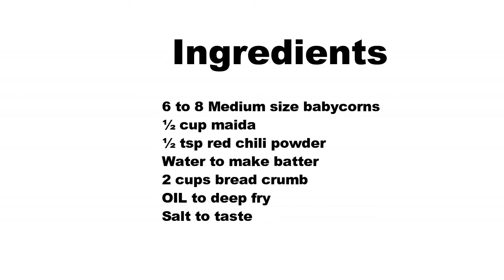Baby Corn Nuggets in Odia I Party Starter I Quick Recipe I roshniscuisine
Baby Corn Nuggets I Party Starter I Quick Recipe I roshniscuisine

You can watch the video recipe in I Odia here

Nuggets who does not like…its crispy n crunchy from outside,so all loves it.So today we prepare babycorn nuggets…and in this way you prepare friends the nuggets will be crispy for more time.You know  took this for my friend babyshower function all love it so much that some of my kitty frndz told just do this again for our next kitty…

This one I tasted in my friend Paromita bday party…in Dapur Bollywood,I forgot to ask the name of the recipe to the owner. And as it tasted like nuggets so I name in this way.In party we taste this till end but still it crispy…feeling light,so lets get started

Frying Time 3 to 4 min per batch

Ingredients Required

6 to 8 Medium size babycorns
½ cup maida
½ tsp red chili powder
Water to make batter
2 cups bread crumb

Procedure

Cut the both edges of baby corn,peel the cover and remove the hair.
Then cut into slantwise with little thickness.
Parboil these ins lat  water for some time.
Then strain the water.
Add this water into maida mixture and make a semi thick batter.
Take each baby corn n dip into batter and place on bread crumb.
In this way make the rest.
Now with the help of a spoon coat these babycorn with bread crumb.
Then coat properly with the help of hands.
Set these in fridge for 10 to 15 min.
Remove from fridge and just press it with light hands so that bread crumb is well sticked on baby corn.
Meanwhile heat oil for deep frying.
In high flame drop each baby corn one by one into hot oil.
After osme time reduce the flame to low to medium and deep fry these till it turns into golden colour.
Serve hot and enjoy yor party…

Notes

You can make the bread crumb in home easily,just cut the edges of bread and grind it.
Dry roast it and store in fridge and it can be fresh for long time.
After coating the baby corn with bread crumb,set these in fridge for 10 to 15 min,so that the brea crumb is well sticked to baby corn.
If you are planning for a party,you can prepae the nuggets in this way and set in fridge on previous day and just deep fry when guest arrived.
You can coat these baby corns with cornflakes chura,sooji or combo of these.
Cut the babycorn in slat wise and little thick so that it will bedcrispy for longer time period.
You can use cornflour also instead of maida.
I parboil the babycorn so that salt is absorbed into baby corn and it doesnot taste mild.
Just parboil the baby corn as it is further going for deep fry…so no need to boil it.
You can use that parboiled water in maida to make the batter.
While coating with bread crumb,coat with a help of spoon it is easier to do.
Don’t coat with wet hands or battered hands,then baby corn will be sticky.

Segdalu...

Dahi Baingan

Chhena Poda

Mysore Bonda

Aloo Naan

Idli

Khira Saku

Pakudi

Sev

Chekkalu

roti

Chanadal Vada

Khasta Kachori

Baby Potato

Tondli Fry

Butter

Rava Dosa